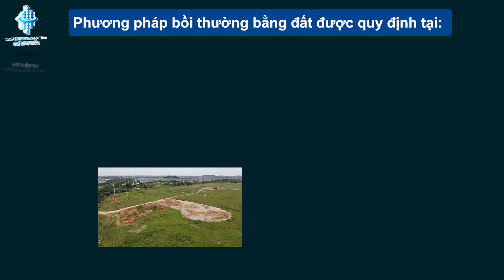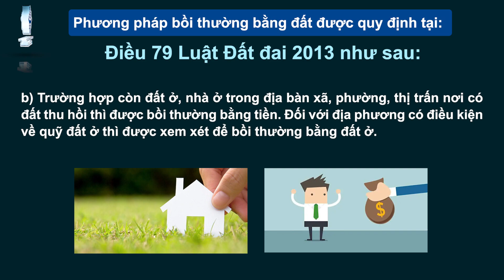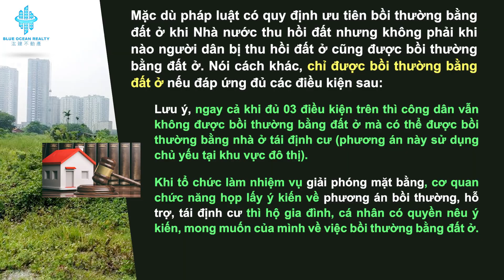Bồi Thường Bằng Đất Khi Thu Hồi Đất Ở: Điều Kiện Và Phân Loại Các Trường Hợp | Blue Ocean Realty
Khi thu hồi đất ở của công dân, Nhà nước sẽ xây dựng phương án bồi thường. Bồi thường bằng đất là 1 trong số đó.
Tuy nhiên, không phải trường hợp nào cũng đủ điều kiện để nhận bồi thường bằng đất.
00:09 Lời chào từ Blue Ocean Realty
00:29 Phương pháp bồi thường bằng đất khi thu hồi đất ở
01:43 Điều kiện để được bồi thường bằng đất khi thu hồi đất ở
02:22 Vai trò của hộ gia đình, cá nhân trong việc nhận bồi thường bằng đất
02:34 Kết thúc
⚡ Blue Ocean Realty - Kênh Youtube cập nhật tin tức Bất động sản uy tín tại Việt Nam.

👇 Các video hấp dẫn khác của Blue Ocean Realty (BOR) | Other videos of Blue Ocean Realty (BOR):

⭕ Đừng quên chia sẻ và để lại những góp ý của bạn để giúp Blue Ocean Realty phát triển hơn nữa.
Blue Ocean Realty | 汯 建 不 動 產

© Bản quyền thuộc về Blue Ocean Realty